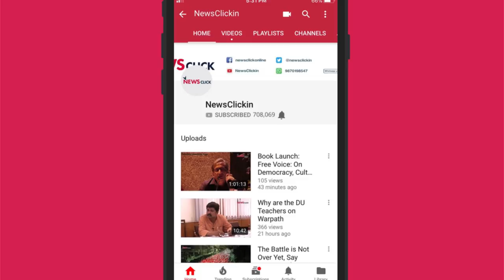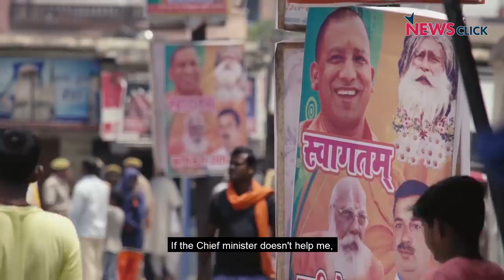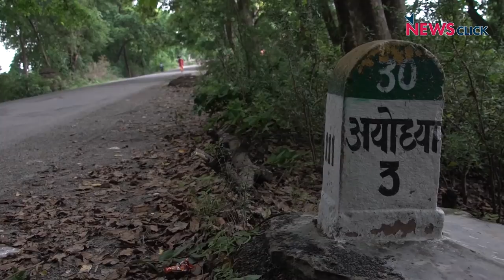राम जन्मभूमि से 'विकास' ग़ायब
अयोध्या में जहाँ एक तरफ़ योगी सरकार राम के नाम पर ध्रुवीकरण करने में लगी हुई है, वहीं दूसरी तरफ़ अयोध्या में विकास पूरी तरह से ग़ायब है। स्कूलों की हालत ख़राब है, बिजली नहीं है, लोगों की ज़मीनें हड़पी जा रहीं हैं लेकिन योगी सरकार जनता की कोई भी बात सुनने को तैयार नहीं है।